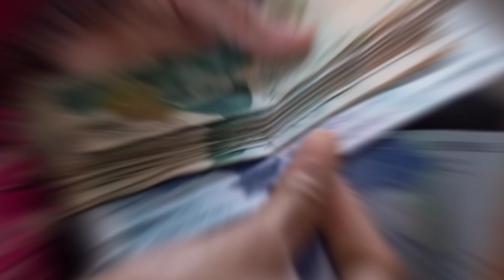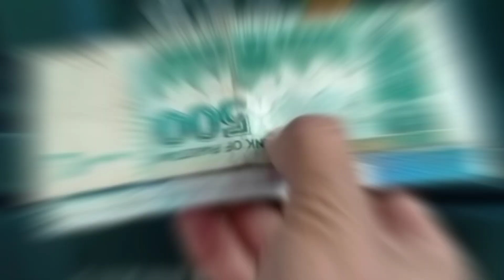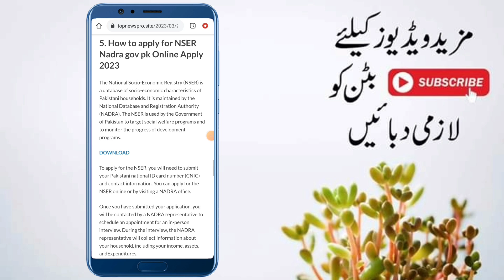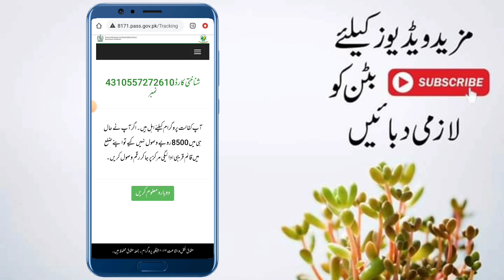Bisp New Portal || Ehsaas New Program || BISP Nashonuma Online Registration 9000